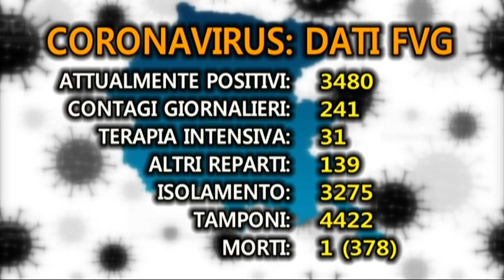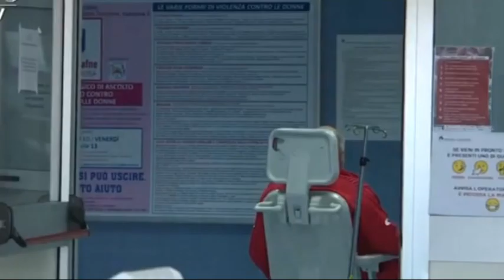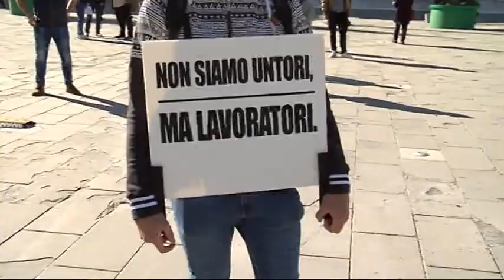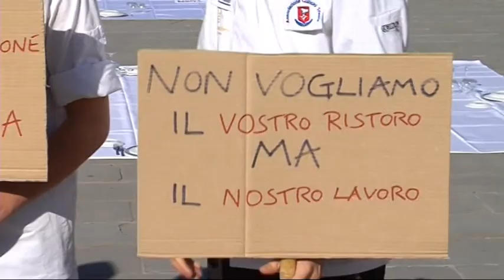TG 24 NEWS | 28 Ottobre 2020 | ore 18.45